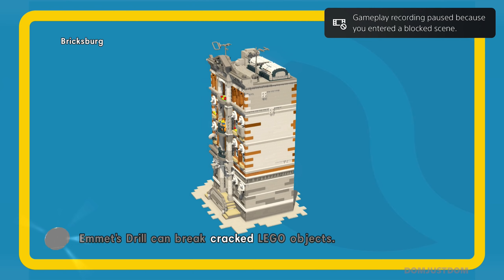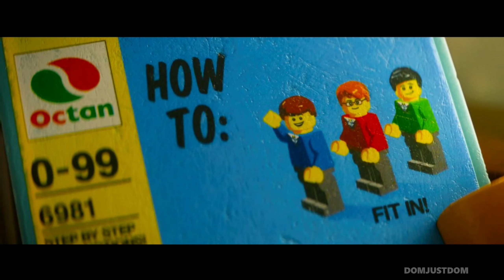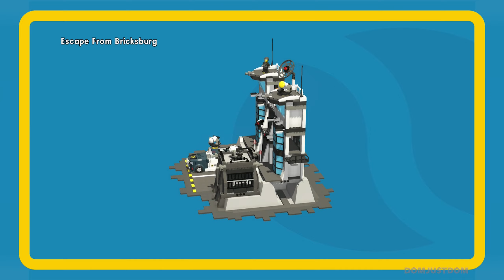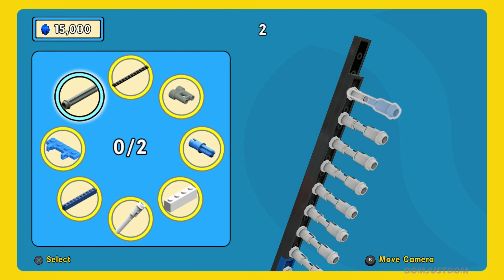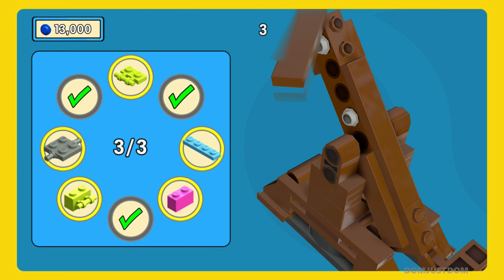The LEGO Movie Videogame - Part 1 | No Commentary